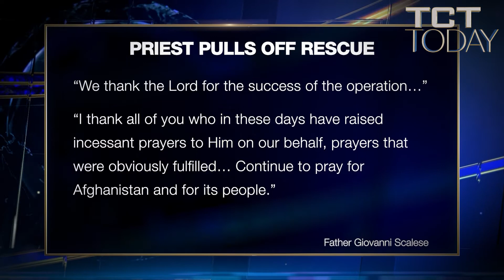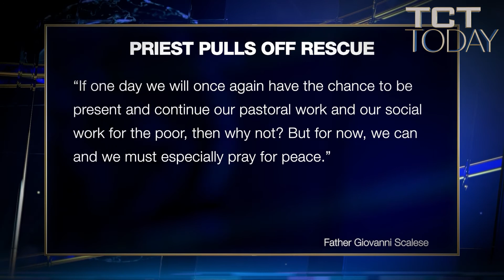14 Children with Disabilities Saved from Afghanistan - Father Giovanni Scalese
Tensions rise in Afghanistan following the takeover by Taliban forces and it continues to threaten the small Christian community in the country. A Catholic priest managed to flee the country.

Accompanying the priest were 14 children with disabilities and four Catholic nuns of the Missionaries of Charity who looked after them. The orphans are between the ages of 6 and 20, and some of them are in wheelchairs, which created a challenge for Father Scalese and the sisters in transporting them safely to the airport.

Watch TCT Today on the TCT Network - Today's Christian Television. Our host Tom Nolan delivers top Christian News happening around the world. This Christian TV show brings us truth along with the Gospel.